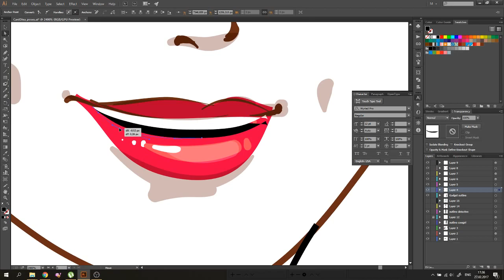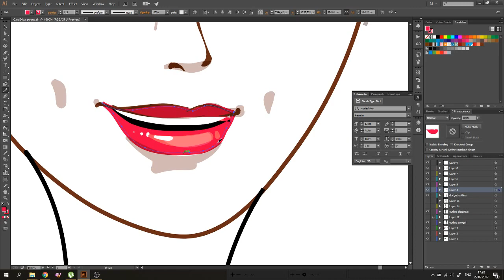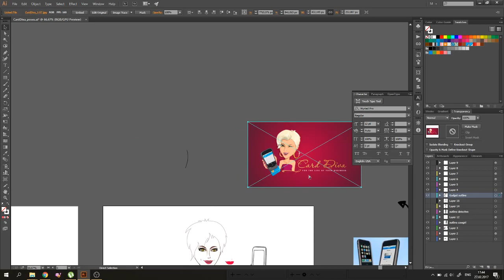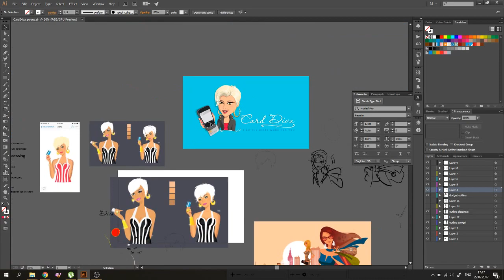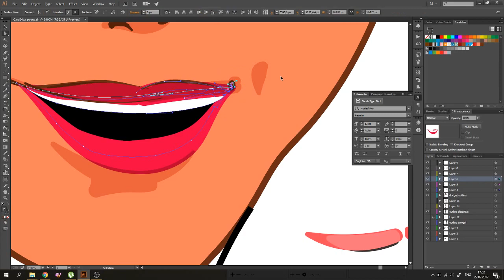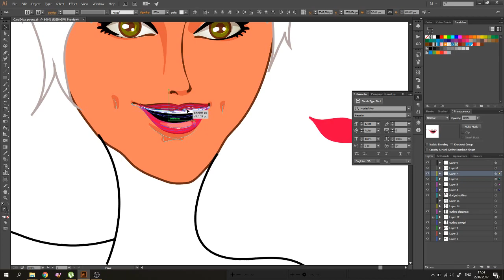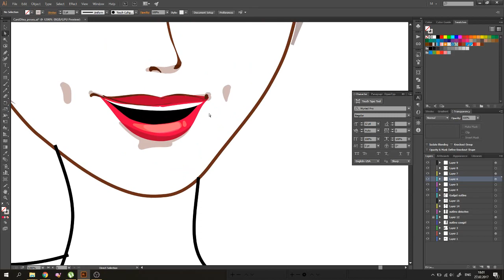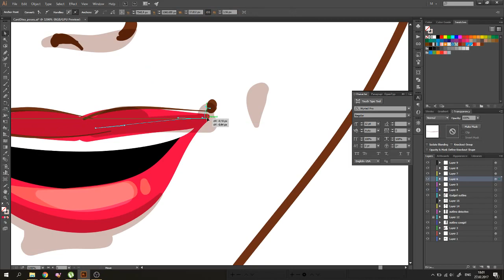[Blooper] This is what happens when you are too lazy ....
...too lazy to make the lips from scratch, so I started modifying the existing ones :))))) NO!

.stay amazing,
Em B-)